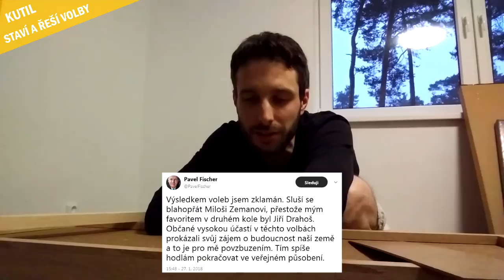ZEMAN VYHRÁL aneb KUTILSKÝ a VOLEBNÍ VLOG aneb^2 Jak se ajťak stal kutilem ;)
Volební den jsem chtěl strávit prací, neřešit. Ale ten proradný Zeman se mi zabral skoro celé video :(. Vlog o tom, jak se naděje zvrtla v marast, který nás čeká dalších 5 let... Jo a taky o tom, jak se ajťák a manažer stal kutilem co staví nábytek :)

HUDBA VLOG
The Insider - Right @FMA

OUTRO HUDBA
The Ghost Of 3.13 - Ennui